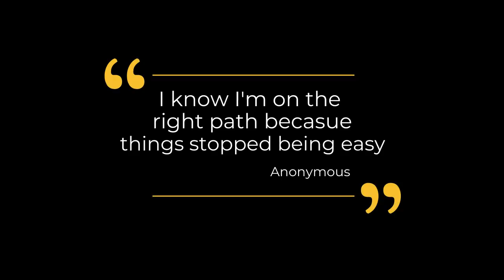DMS Video Update 9/21/20 English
Updates on Math, tech and academic support, surveys, the quote of the week, and a joke.